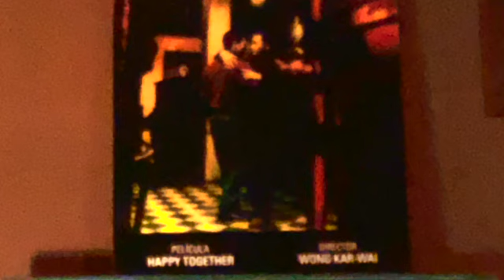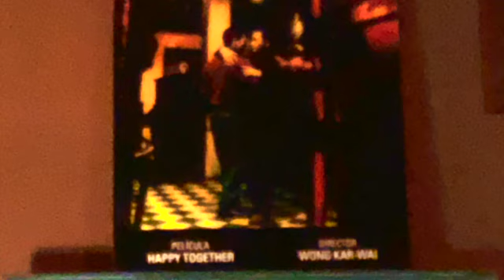Buenos Aires Zero - Milonga Sentimental: Part.3 Finale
Buenos Aires Zero